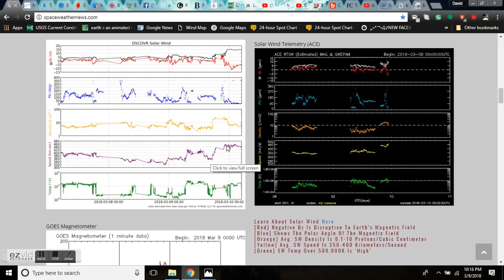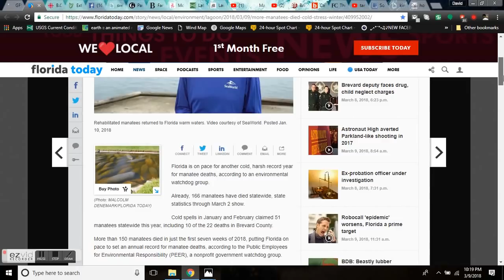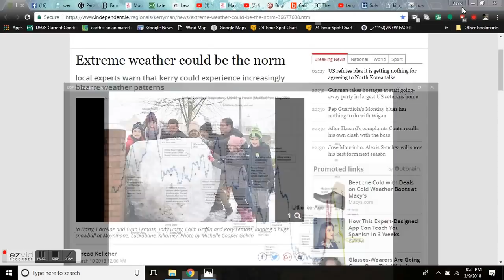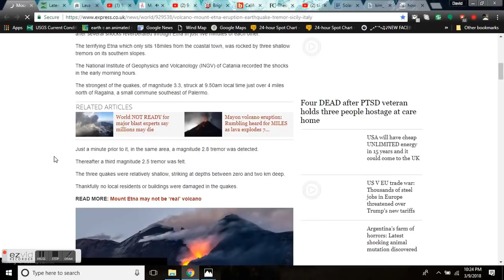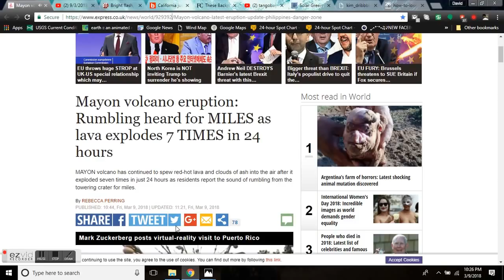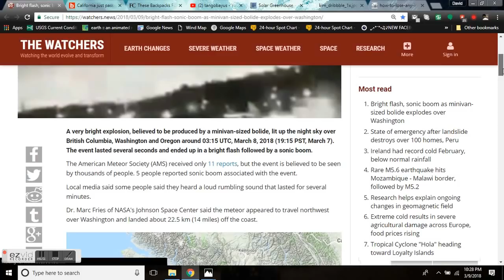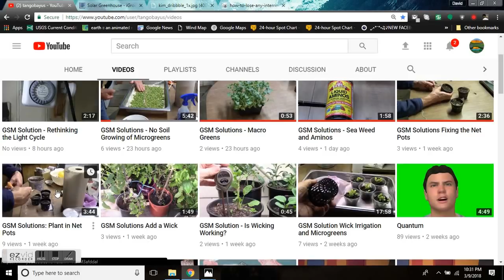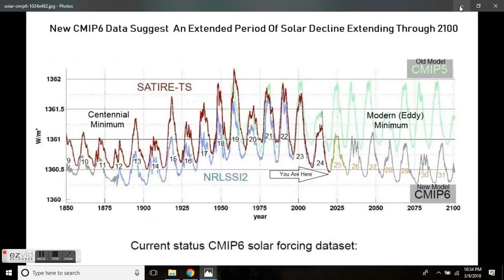GSM Update 3/10/18 - Shinmoe Lava Flow- Prime Aurora - Dead Manatees - Fart Bags?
(Mar 10 0337UTC) Solar wind intensifications have lead to increasingly disrupted geomagnetic conditions. Earth’s magnetic field is currently experiencing moderate instability, may enter storm conditions over the next 24 hours, and is unlikely to exceed Kp6 (minor/moderate effects).
The Bz component of the interplanetary magnetic field (IMF) carried past Earth via the solar wind is currently in a south pointing position. This is helping to stir up geomagnetic activity at higher latitudes. A minor (G1) geomagnetic storm watch will be in effect for the next several hours. Sky watchers across Scandinavia, Canada, northern tier USA and Alaska should all be alert for visible aurora once dark outside.
Southwest Florida Forecast: Cool weather with extreme fire danger
B.C. flood fears grow amid rising temperatures and above average snowpack
The idea is that cosmic rays seed clouds by ionizing molecules in Earth’s atmosphere
Parts of north Queensland still at risk of flooding, police warn
Mount Etna ERUPTION: Rapid earthquakes spark fears of fiery volcano about to blow
Lava flow confirmed at Mt. Shinmoe following eruptions
These Backpacks For Cows Collect Their Fart Gas And Store It For Energy